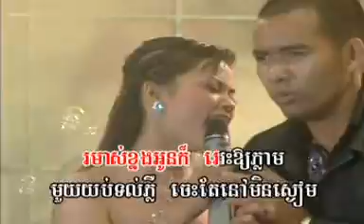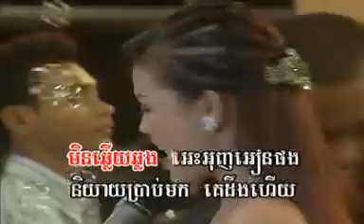Reymeas DVD 31 - Ouk Somarima - Yub Men Kess Ngouy